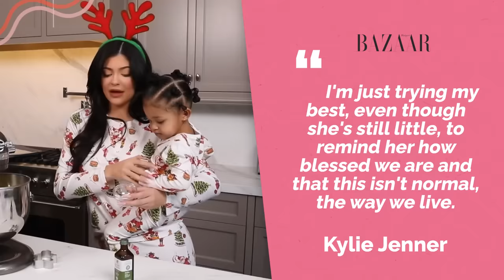What It's Like Being Kylie Jenner's Nanny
As a new mother of TWO, Kylie Jenner needs all the help she can get. But even with so many family members ready to help out, this business mogul needs some professional childcare on hand, too. But do Kylie’s fans know the truth about her nannies?

While some of us may have trouble keeping up with these busy celeb moms, their nannies are up for the challenge. After Kylie Jenner’s first baby was born, she brought in some backup - FOUR backups to be exact. When Stormi Webster was born in 2018, the Kylie Cosmetics creator hired four nannies to help her take care of her brand new bundle of joy.

Kylie Jenner may only be in her mid-twenties, but she’s already way ahead on the parenting game. But being a boss at everything doesn’t mean you don’t need a little help from time to time.

This busy mom of two has plenty of assistance from her family and her hired staff to help her out as she navigates parenthood, raising Stormi Webster and the family’s new addition.

CHAPTERS

00:00 INTRO
00:18 How Many Nannies Kylie Has
01:26 Rules For The Nanny
05:42 Kylie’s Rules For Stormi
06:14 Wolf Webster Rules
06:50 Kylie’s Nanny Rules vs. Her Sisters
08:01 Kylie’s Parenting Style

Written by: Laurie M.
Narrated by: LanessaVO
Edited by: Steven Sune